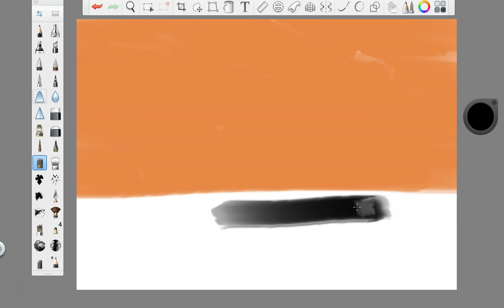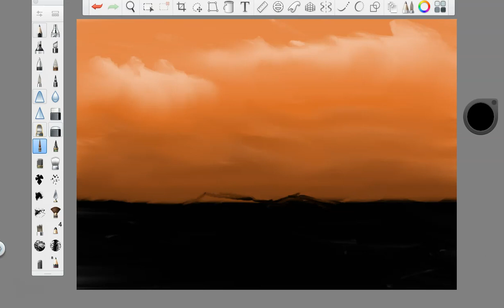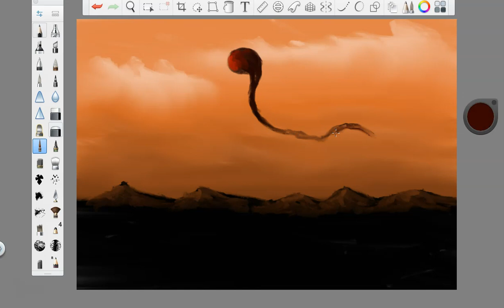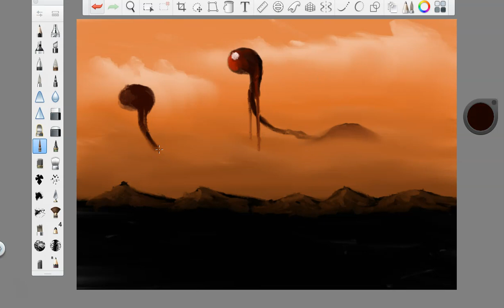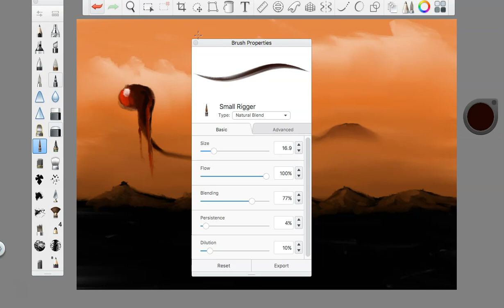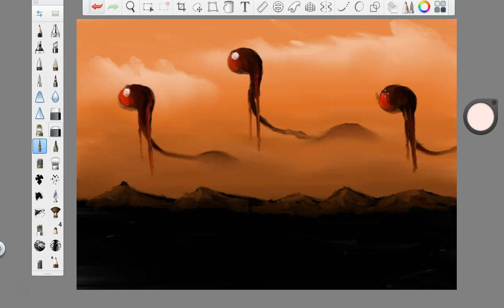"sentries watch the mountains" || they are above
- grab some merch to support me :)

"fear the unknown"